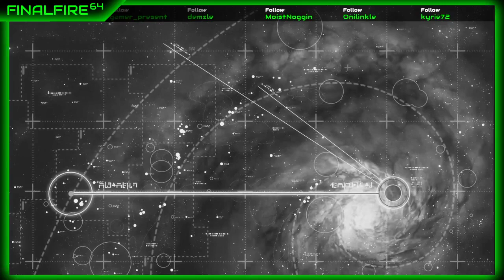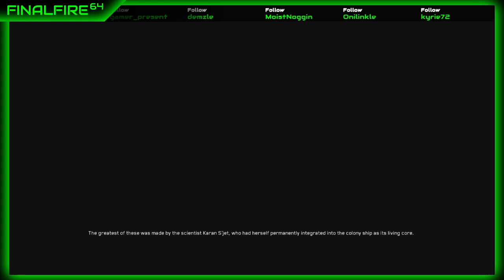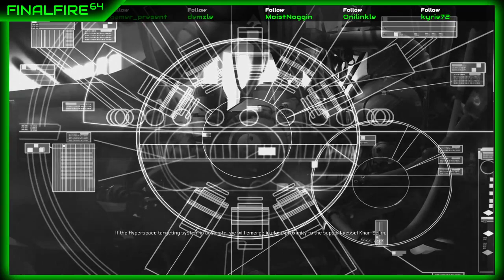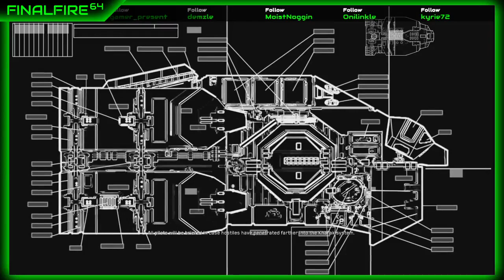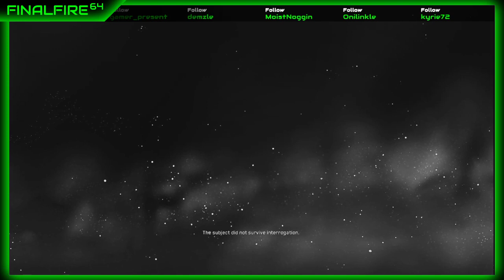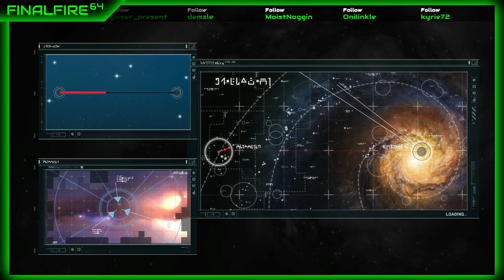Homeworld, Our Adventure Begins!